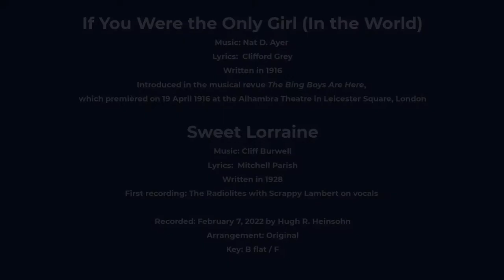If You Were The Only Girl (In The World) & Sweet Lorraine Medley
I've loved the song Sweet Lorraine since I first heard it on Tony Bennett's album "Songs for the Jet Set". He does a wonderful version of it accompanied by ukulele and clarinet. I've always wanted to work it up and finally got around to it. I made an intro out of the song "If You Were The Only Girl", which has a beautiful melody I think. Very different feels and it was a fun challenge to figure out how to go from waltz time to straight time along with the key change.

If You Were The Only Girl (In The World) was introduced in the musical revue The Bing Boys Are Here, which premièred on 19 April 1916 at the Alhambra Theatre in Leicester Square, London. It was written by by Nat D. Ayer with lyrics by Clifford Grey. A long list of singers had hits with it, including Rudy Vallee, Perry Como, Peggy Lee, Doris Day, Dean Martin, Barbra Streisand, and even William Frawley!

Sweet Lorraine was written in 1928 by Cliff Burwell with words by Mitchell Parish (the same guy who wrote the words for Stardust). As far as I can find out, the first recording was by The Radiolites with Scrappy Lambert on vocals, but the first hit record didn't happen until 1935 when Teddy Wilson released his version.